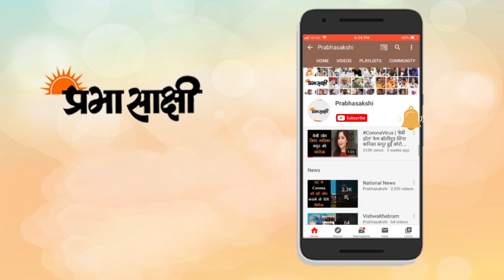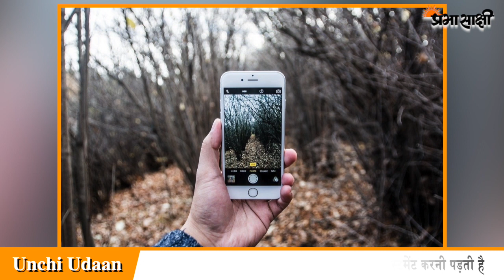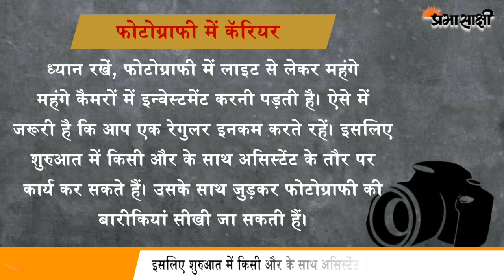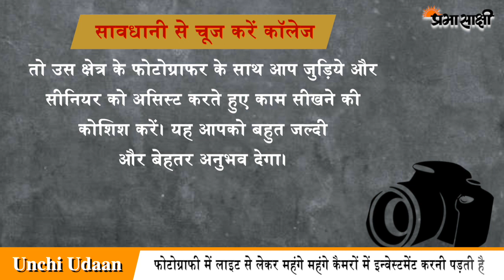UnchiUdaan | फोटोग्राफी में कॅरियर बनाना चाहते हैं तो जान लें यह जरूरी बातें, बहुत काम आएंगी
जैसे-जैसे 21वीं सदी एक-एक साल करके आगे बढ़ रही है, वैसे-वैसे नए कैरियर से जुड़े मौकों की नई राह भी खुलती जा रही है। पहले केवल ट्रेडीशनल कैरियर के ही ऑप्शन होते थे। मेडिकल और इंजीनियरिंग पढ़ाई के विकल्प के अतिरिक्त ज्यादा कुछ मौके लोगों को नज़र नहीं आते थे। अधिक से अधिक कोई सरकारी नौकरी की तैयारी करता था। पर आज के समय में कई सारे विकल्प उभर आए हैं। अब कोई फैशन इंडस्ट्री में अपनी जगह बना रहा है, तो कोई नान ट्रेडिशनल खेती करके प्रॉफिट कमा रहा है। इसी प्रकार से कोई पशुपालन कर रहा है तो कोई आईटी में स्टार्टअप कर रहा है। वीडियोग्राफी और फोटोग्राफी भी ऐसे ही चैलेंजिंग क्षेत्रों में से एक है।
इस वीडियो में हम बात करेंगे फोटोग्राफी को कैरियर बनाने की। आप आसानी से समझ सकते हैं कि स्मार्टफोन के जमाने में फोटोग्राफी कितनी महत्वपूर्ण हो गयी है। स्मार्टफोन का एक बेहद महत्वपूर्ण भाग उसका कैमरा होता है। जिस फोन में जितना बेहतर, जितने अधिक मेगापिक्सेल का कैमरा होता है, उसे उतने अधिक खरीददार पसंद करते हैं। वैसे भी कहा गया है कि एक तस्वीर हजार शब्दों के बराबर होती है। तो आइए जानते हैं कि प्रोफेशनल फोटोग्राफी में कॅरियर बनाने के लिए क्या करना चाहिए।

करियर रिलेटेड अन्य वीडियोज के लिए नीचे दिए गए लिंक्स पर क्लिक करें:-
1. मिक्सोलॉजी को भी कॅरियर ऑप्शन बनाया जा सकता है, काफी पैसा है इस क्षेत्र में